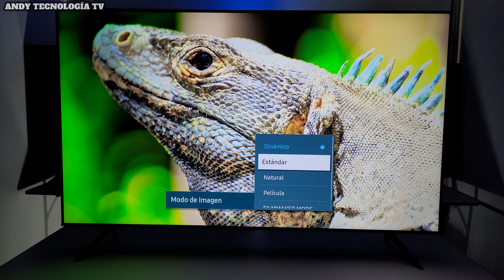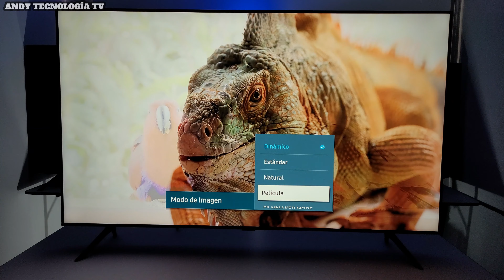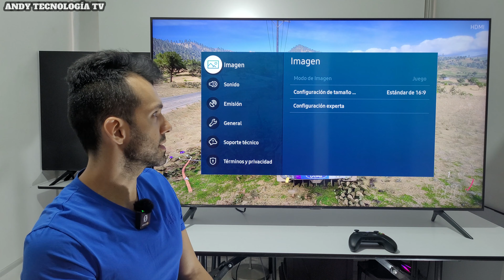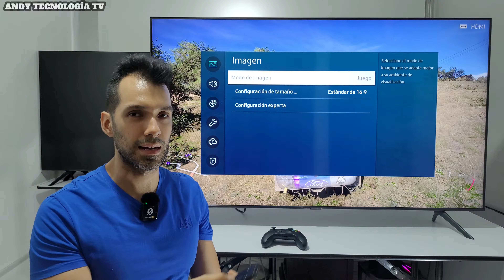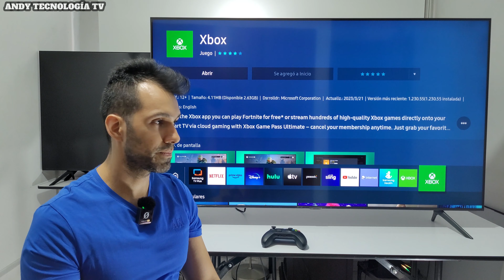SAMSUNG AU7000 REVIEW 2023 - 2024 / ¿AUN VALE LA PENA? / SMART TV 4K CRYSTAL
Review del Smart TV 4K Samsung Crystal AU7000. ¿Vale la pena en 2023 y para el 2024? Es un televisor 4K de gama de entrada que tiene cosas positivas pero también tiene unas leves desventajas que mencionaré a través del video.
00:00 Intro - Calidad Gráfica
04:04 Gaming
07:03 Smart & Final

🔵ATTRIBUTION 🔵